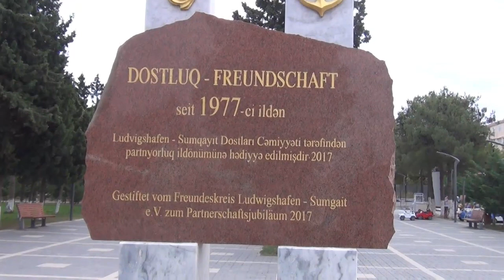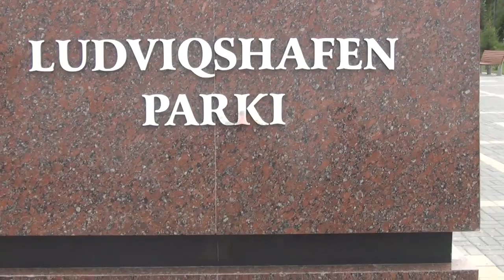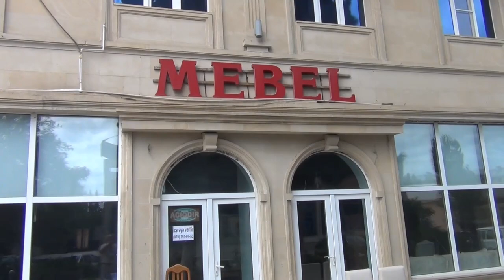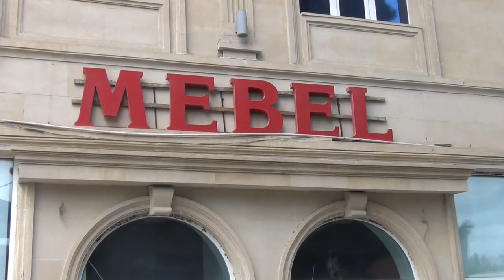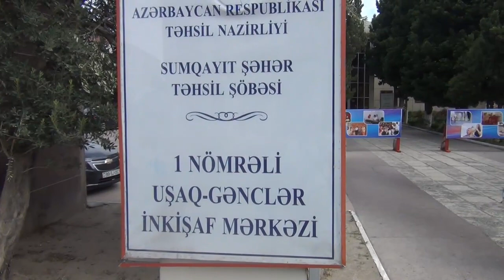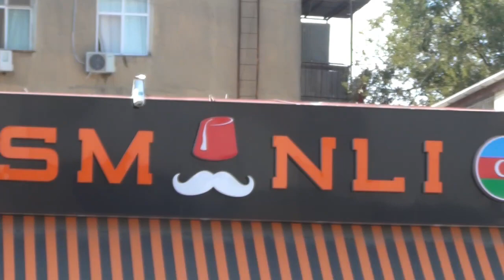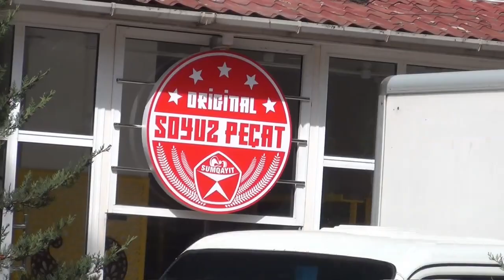Два дня в Сумгаите день первый Ярослав Семенов